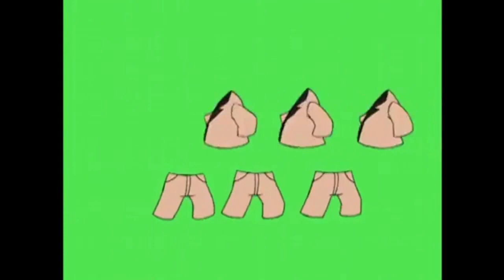Try A Brand New Look